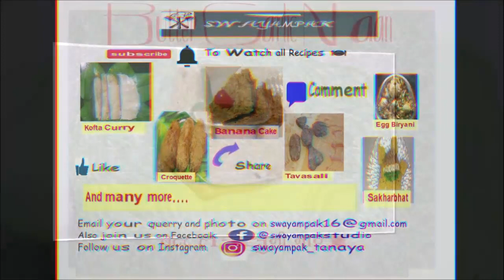Butter Garlic Naan | बटर लसुनी नान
Butter Naan  or Garlic Naan is Indian bread type which is mostly served in hotels and restaurants and liked by many people. Many people may like to make it at home as fresh naan to be served.
Follow the recipe to make fresh Naan

बटर नान किना लसुनी नान हा  होटल मध्ये खाल्ला जाणारा भारतीय पोलीचा प्रकार आहे।  पण हा नान घरी ताजा कैसा बनवायचा हे अनेक जणाना माहित नसते।  म्हणून हा वीडियो नक्की बघा

Swayampak classes provides individual culinary training to various interested cooking passionate people. To reach maximum culinary passionate people we are providing easy and interesting recipes here.

Ingredients:

Refined flour 2 cups
Lukewarm milk 1/2 cup
Grated garlic 2 spoon
Salt

साहित्य:

मैदा किंवा गहुचे पीठ २ कप
साखर १/४ कप
तेल १/२ कप
कोमट दूध १/२ कप
किसलेला लसुन २ चमचे
बटर २ चमचे
ईस्ट २ चमचे
मीठ